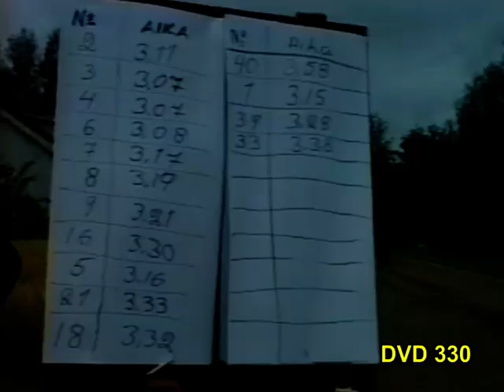1000 Seen Rallye WM Lauf Finnland 1985 * Rally of 1000 lakes (Trailer DVD 330)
UNCUT Material von Bernd Dörner von der spektakulären WM-Rallye in Finnland. Supersound der Rallye Boliden.